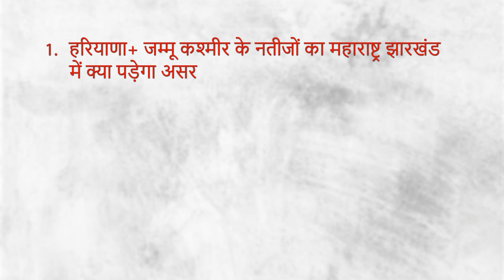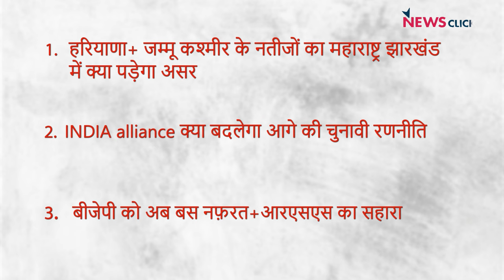हरियाणा और जम्मू-कश्मीर के नतीजों का महाराष्ट्र, झारखंड में क्या पड़ेगा असर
Newsclick के ख़ास प्रोग्राम India की बात में वरिष्ठ पत्रकार भाषा सिंह, अदिति निगम और मुकुल सरल ने बात की कि हरियाणा और जम्मू कश्मीर चुनाव के नतीजों का महाराष्ट्र और झारखंड के आगामी चुनाव पर क्या असर पड़ेगा और क्या INDIA alliance बदलेगा अपनी रणनीति. साथ ही बात कि क्या अब बीजेपी को आरएसएस और नफ़रत का ही सहारा रह गया है.